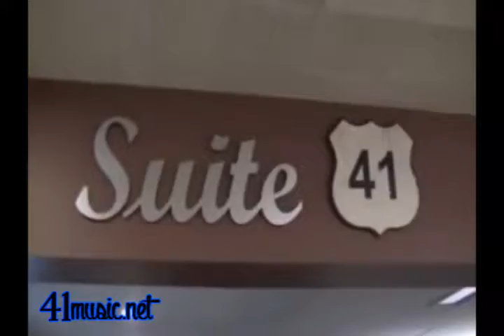Bowling Party (2015)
We went bowling around this time. It was fun. Fortnight Video for June 14, 2015.